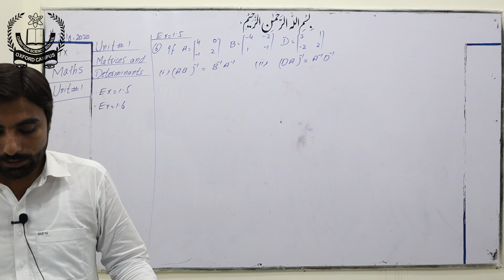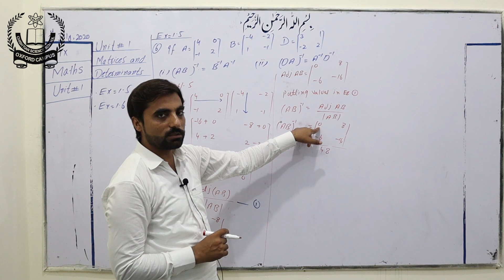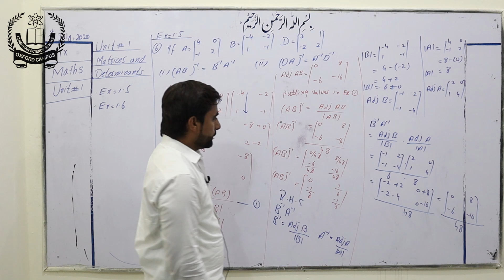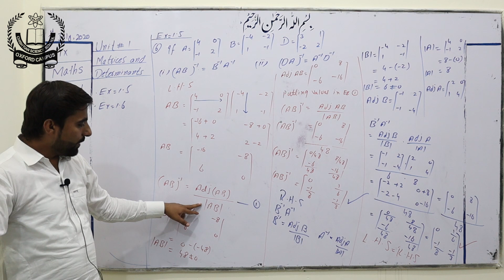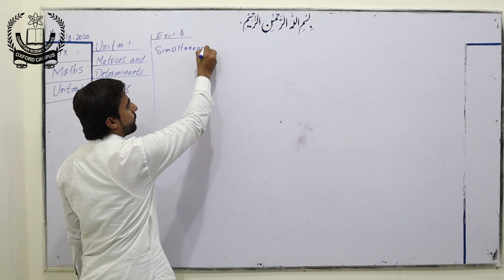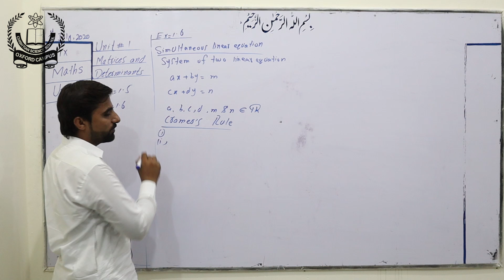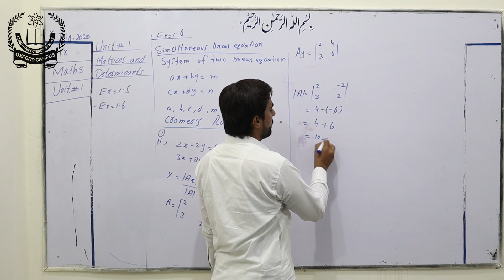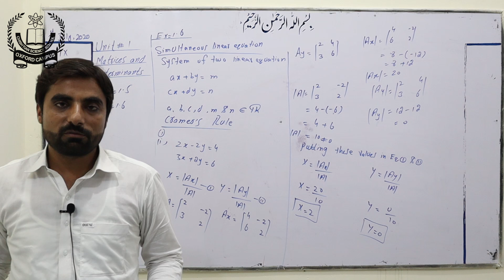CSS OXFORD & ZAHRA | Matric 9th Class | Mathematics Lecture 9